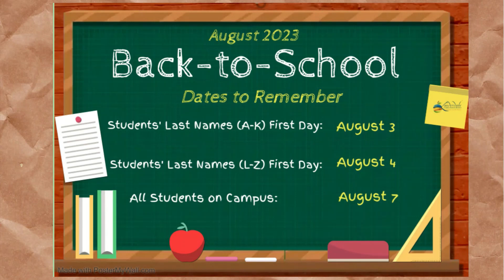Back-to-School Dates to Remember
We can't wait to welcome everyone back to each campus in August!